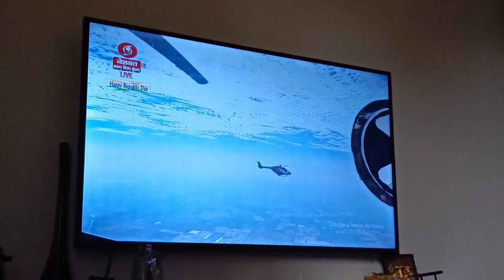26 January 2023(2)